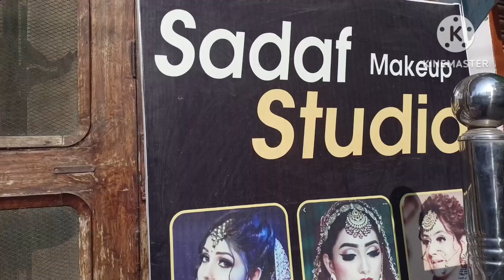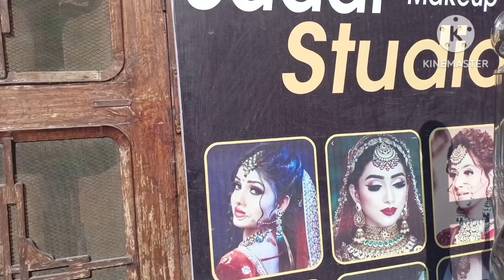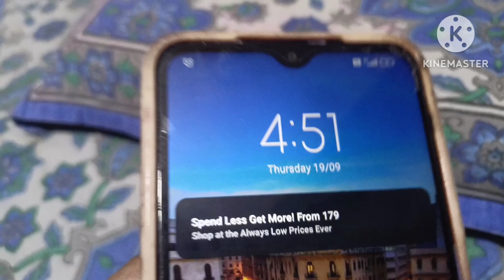Aaj Abdul Hadi Lekar Gaye Khana Pyari Jagah 🕌🤲